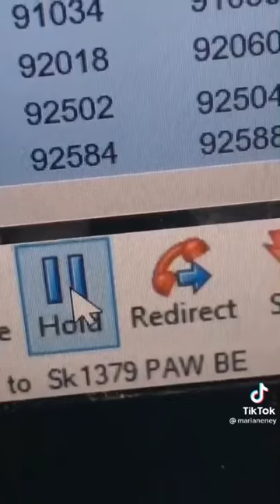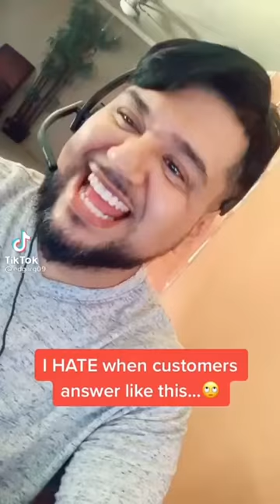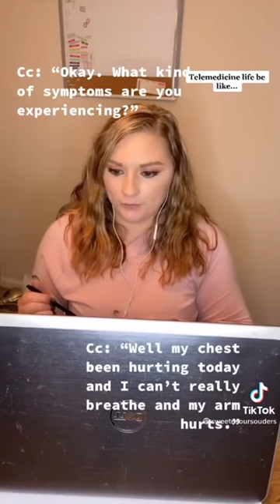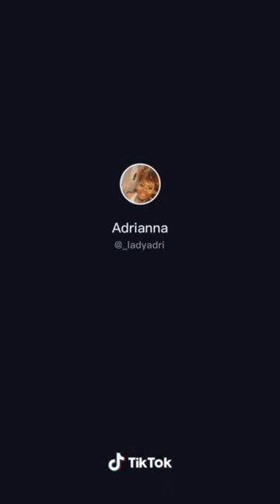Funny Call Center Scenarios Tiktok Compilation